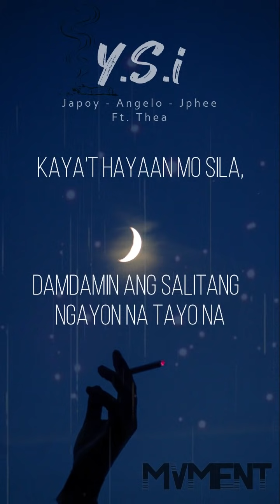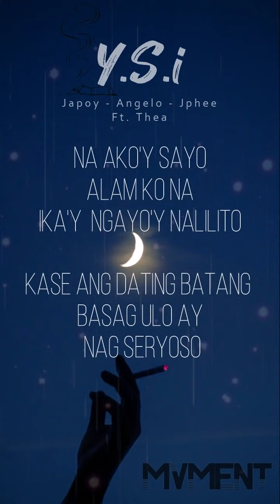MVMENT - 𝙔 𝙎 𝙞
🚬Ｉｋａｗ ａｎｇ ａｋｉｎｇ Yｏｓｉ Sａ iｎｕｍａｎ 🚬
🎙️ ᴘᴇʀꜰᴏʀᴍᴇᴅ ʙʏ: ᒍᗩᑭOY ᙭ ᗩᑎGEᒪO ᙭ ᒍᑭᕼEE ᙭ TᕼEᗩ
✔️ ᴸᵉᵃˢᵉᵈ ᴮᵉᵃᵗ
ᴍᴀʀᴀᴍɪɴɢ ꜱᴀʟᴀᴍᴀᴛ ꜱᴀ ᴄᴏʟʟᴀʙ Thea Natividad !